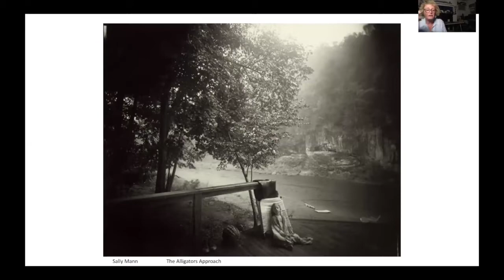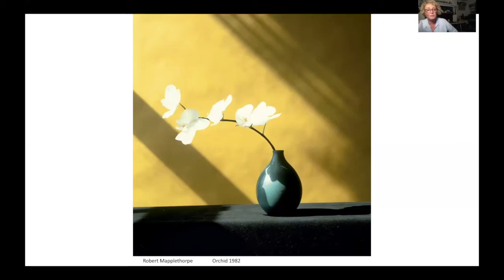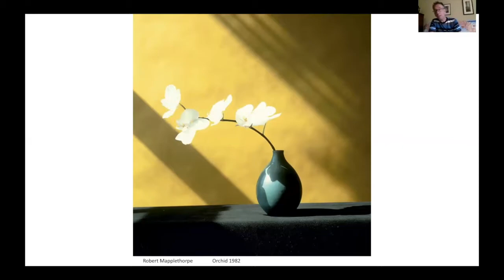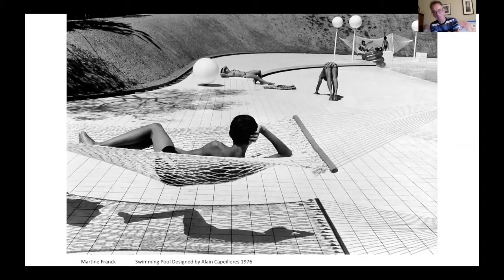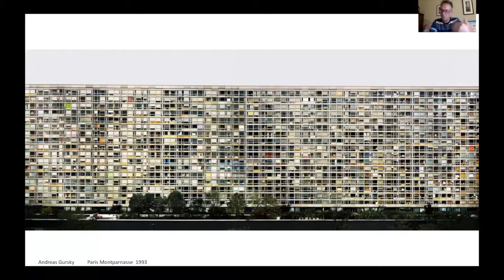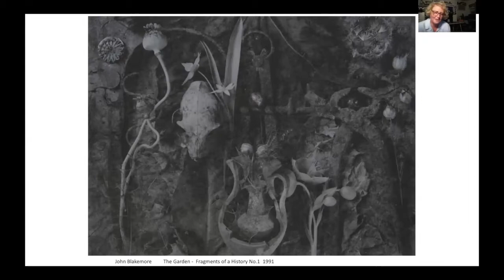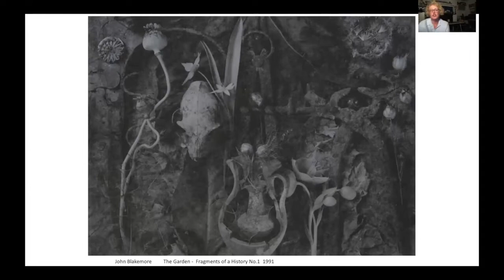SixBySix Social Desert Island Pics with Stephanie Wynne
Founding members of SixBySix: Stephanie Wynne tells Colin McPherson which five pictures she would take to her desert island.